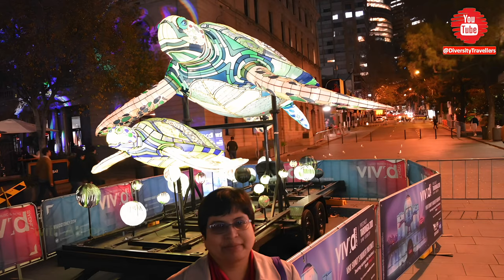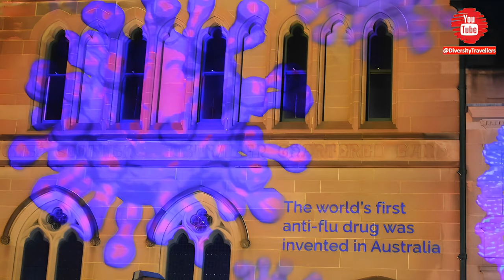Best Moments of Vivid Sydney 2019 | Captivating Light & Art Festival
Step into the mesmerizing world of Vivid Sydney 2019, where light, art, and music come together to create an unforgettable experience. From stunning light installations to immersive art displays, this vlog captures the best moments of Sydney's iconic festival. Experience the magic of Vivid as we explore the city’s landmarks illuminated in vibrant colors and enjoy the incredible artistic expression that makes this festival a must-see!